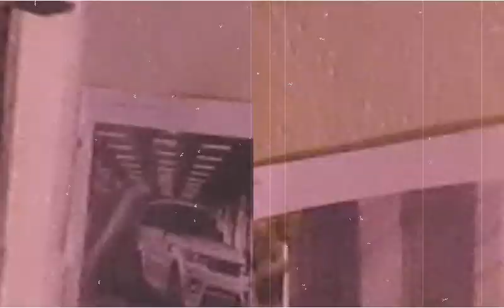Dematic & Gmac-Simbi (official video) ZIMHIPHOP 2020